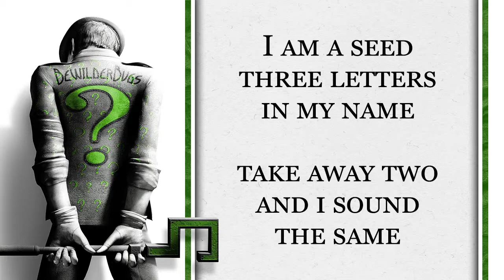Riddle Me This #33